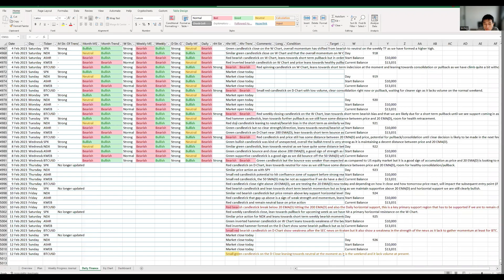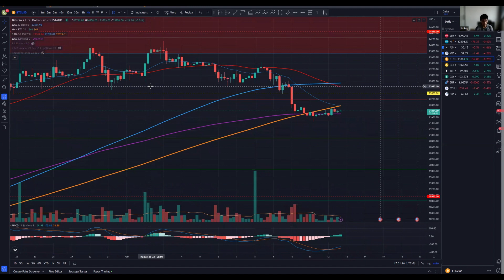1000 Days Challenge Day 926